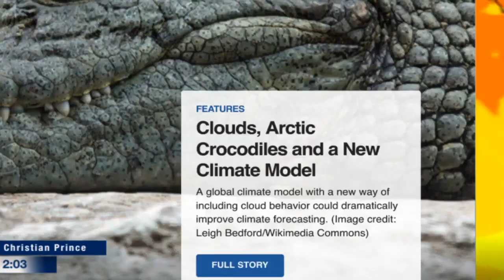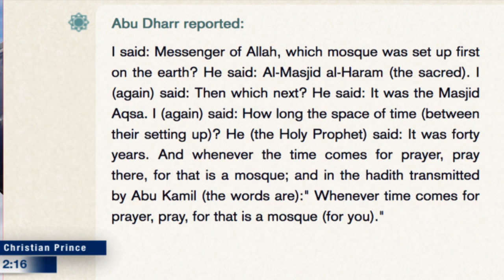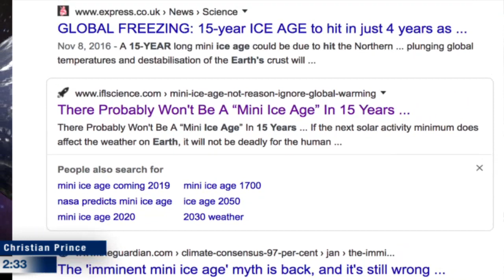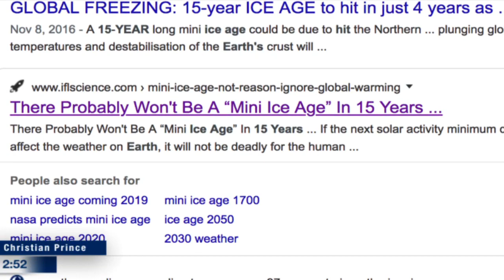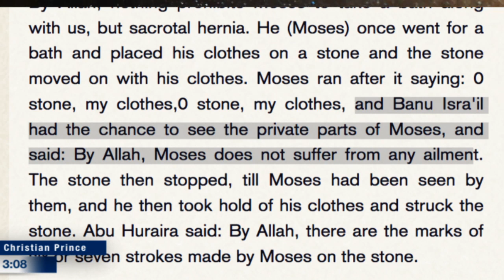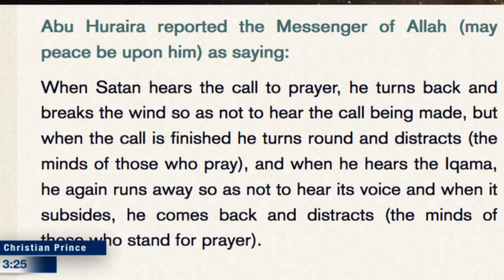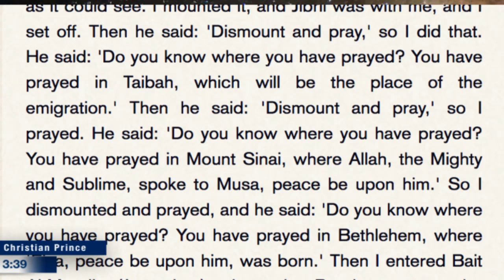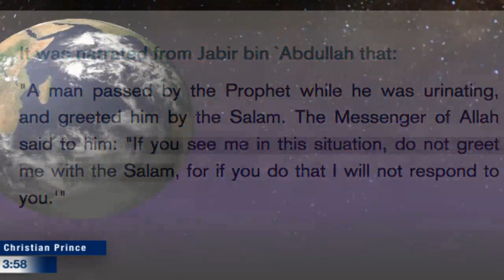Climate change: how do we know? (Christian Prince)